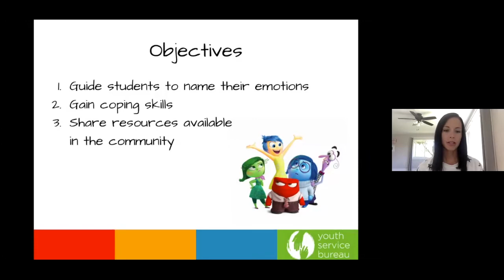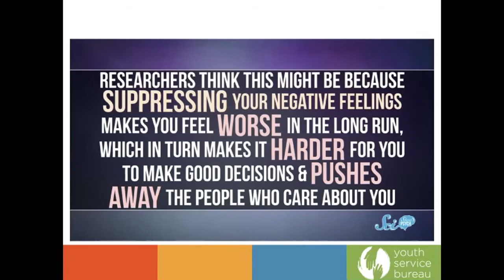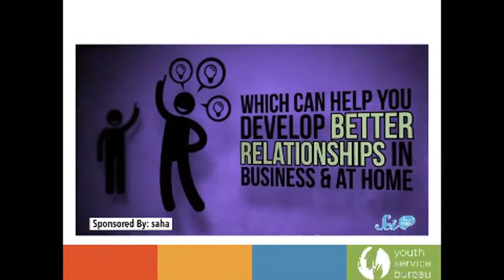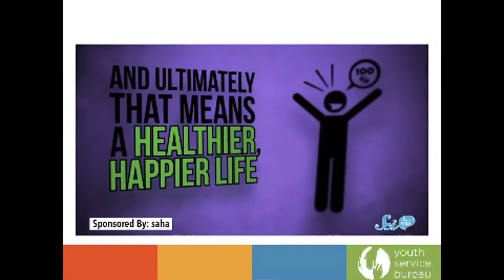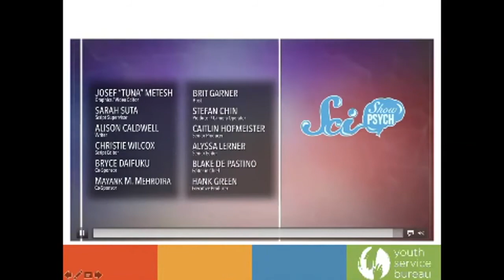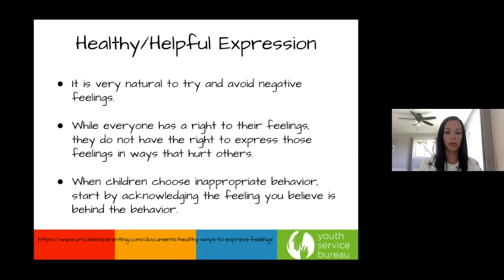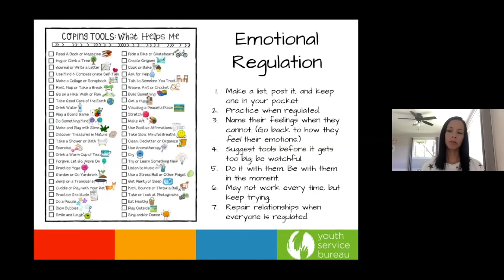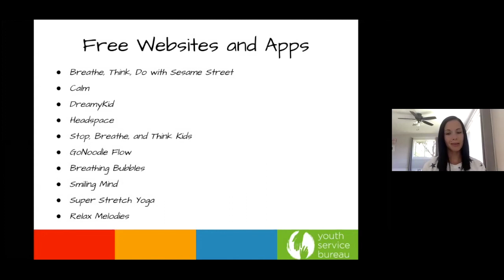The In's and Out's of Emotions Part 3 Coping Skills with Meghan Heffner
Using the characters from the Pixar, ‘Inside Out’ to help parents and caregivers gain understanding and tools to help both themselves and their child learn more about their feelings and emotions.

Coping skill are so important to help children with regulate their emotions. Remember this takes practice and to practice when child is regulated.

Resources:
• Yoga Bunny by Brian Russo
• Breathe Like a Bear by Kira Willey
• Peaceful Like a Panda by Kira Willey
• I Am Yoga by Susan Verde
• I Am Peace by Susan Verde
• Breathe with Me by Miriam Gates
• Even Superheroes Have Bad Days by Shelly Becker
• Emily's Tiger by Miriam Latimer
• Mouse Was Mad by Linda Urban
• Ruby Finds a Worry by Tom Percival

Homework:
Spend time with your loved one discussion emotions and ways they can cope.